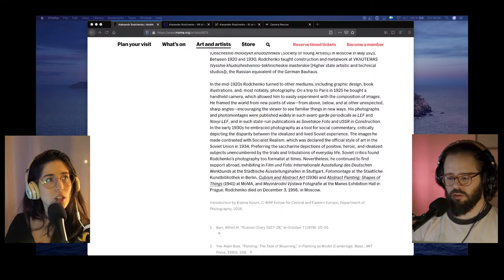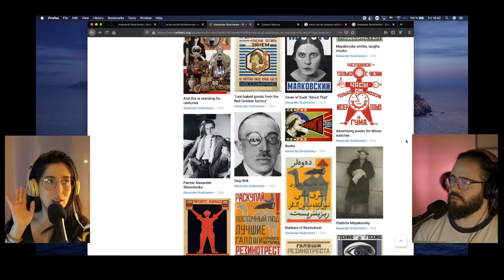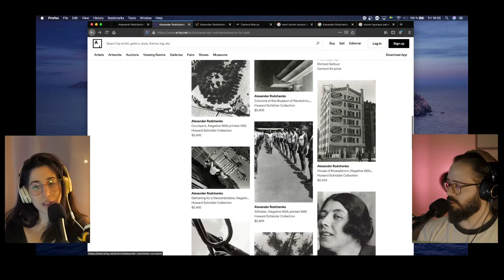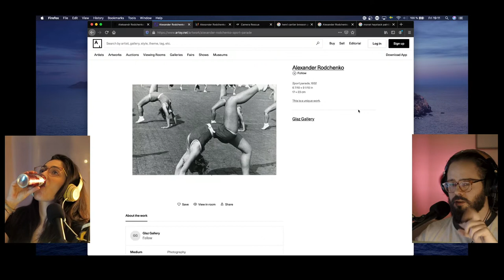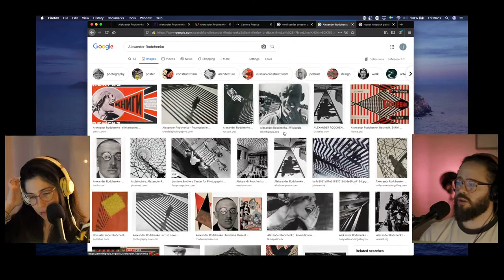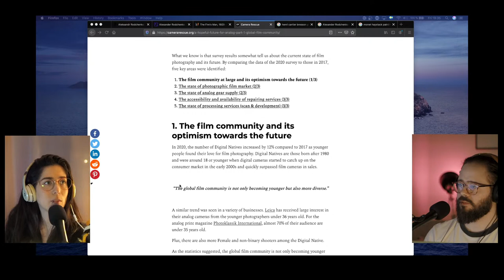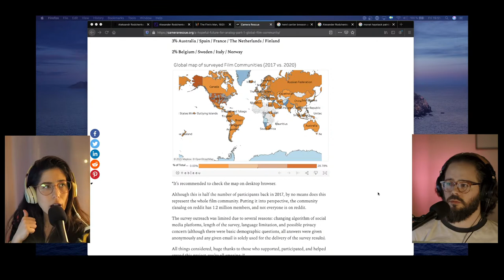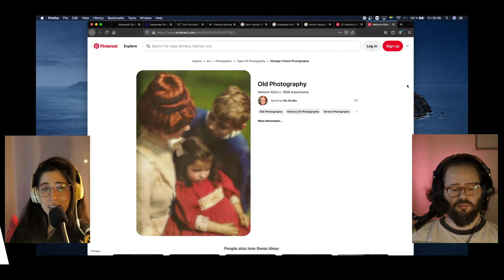Constant Agitation Podcast Ep 10 | Alexander Rodchenko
Welcome to Constant Agitation, a podcast about Photography, arts and other topics in this constantly agitating world!

In this episode we study the work Alexander Rodchenko, Russian artist, sculptor, photographer, and graphic designer. He was one of the founders of constructivism and Russian design.

As always thank you for being with us, we hope you have a good time :)

Links

Discord servers we recommend
Photography is Not Dead (For a deep dive in all things analog photography)

Timestamps:
0:00:00 Buffer

0:04:14  Start of the podcast

Love,
Eva & Jimmy